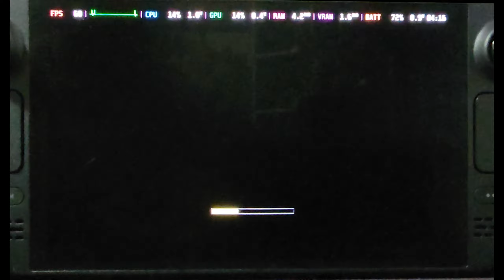Mortal Kombat (Komplete Edition) | Steam Deck OLED Gameplay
During gameplay had a few slowdowns during the X-rays but after a few minutes they smoothed out. ran smooth and looked pretty good on the deck!  Didn't have to change any of the settings since it auto recommended all the settings.